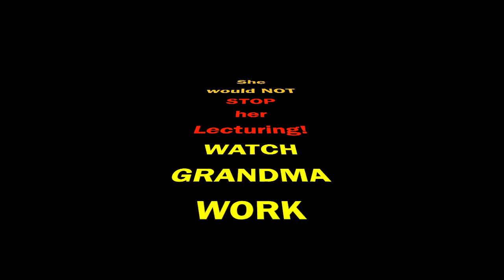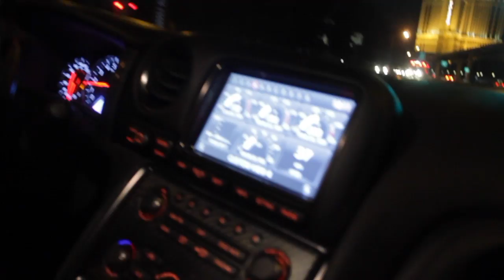DRIVING INSANELY FAST - 1200HP GTR IN VEGAS STRIP (REACTION)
We drove the Nissan GTR Godzilla 1200HP for the first time, and I at the time my sister's lecturing made me really angry. Sorry about the bad quality, but the actual content, and how crazy FREAKED OUT she gets is just simply hilarious!!!

FOLLOW ME ON:

MILO'S INSTAGRAM: @milothebowtiepom

FIND MILO @: milothebowtiepom